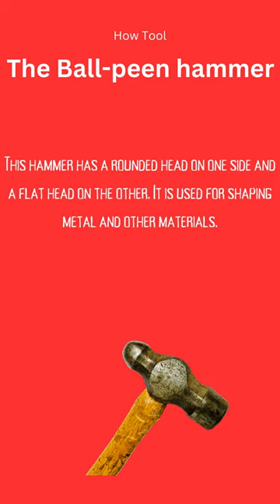The Ball Peen Hammer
Ball-peen hammer: This hammer has a rounded head on one side and a flat head on the other. It is used for shaping metal and other materials.